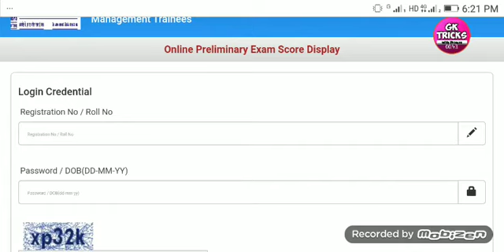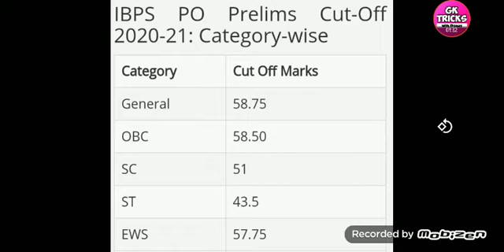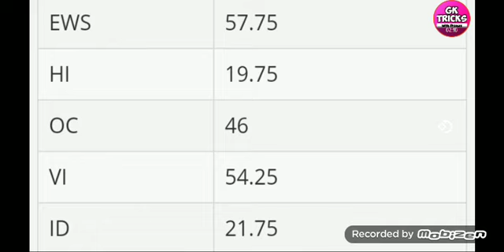IBPS PO prelims 2020 cut off category wise how to check IBPS PO result mobile GK tricks with Pranav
IBPS PO prelims cut off 2020
IBPS PO category wise cut off

IBPS PO mains 2020